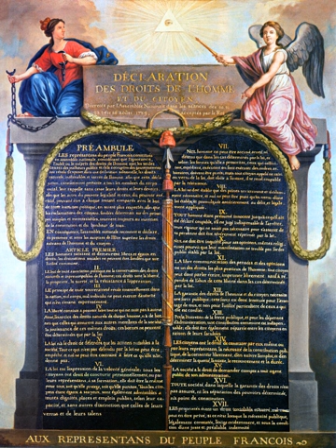Declaration of the Rights of Man and of the Citizen | Wikipedia audio article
This is an audio version of the Wikipedia Article:
Declaration of the Rights of Man and of the Citizen

00:01:13 1 History
00:02:22 2 Philosophical and theoretical context
00:04:23 3 Substance
00:05:50 3.1 Articles
00:09:40 3.2 Active and passive citizenship
00:13:13 3.3 Women's rights
00:15:29 3.4 Slavery
00:16:58 4 Legacy
00:17:32 4.1 Constitution of the French Fifth Republic
00:18:29 5 See also
00:18:42 5.1 Other early declarations of rights

- Socrates

SUMMARY
The Declaration of the Rights of Man and of the Citizen (French: Déclaration des droits de l'homme et du citoyen de 1789), set by France's National Constituent Assembly in 1789, is a human civil rights document from the French Revolution.The Declaration was drafted by the Abbé Sieyès and the Marquis de Lafayette, in consultation with Thomas Jefferson. Influenced by the doctrine of "natural right", the rights of man are held to be universal: valid at all times and in every place, pertaining to human nature itself. It became the basis for a nation of free individuals protected equally by the law. It is included in the beginning of the constitutions of both the Fourth French Republic (1946) and Fifth Republic (1958) and is still current. Inspired by the Enlightenment philosophers, the Declaration was a core statement of the values of the French Revolution and had a major impact on the development of freedom and democracy in Europe and worldwide.The Declaration, together with Magna Carta, the English Bill of Rights, the United States Declaration of Independence and the United States Bill of Rights, inspired in large part the 1948 United Nations Universal Declaration of Human Rights.